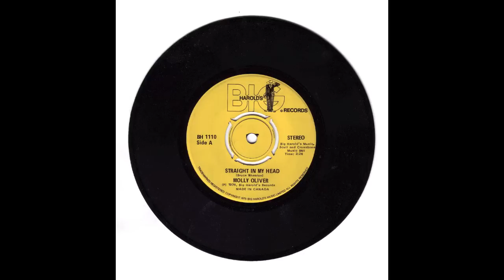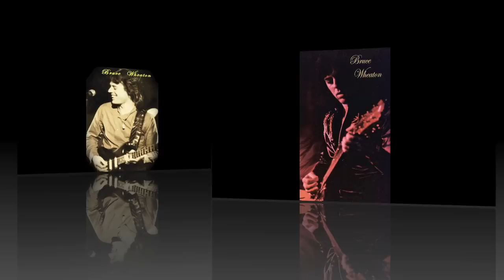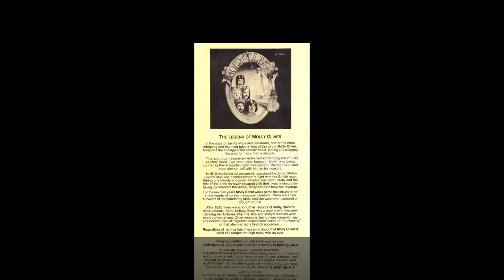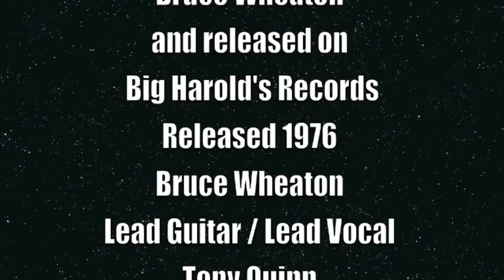'Straight In My Head' by 'Molly Oliver' 1st release written by 'Bruce Wheaton'...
Bruce Wheaton's "Molly Oliver" release their first recording on "Big Harold's Records" in 1976….
(A) side… "Straight In My Head" written by Bruce Wheaton / Skull & Crossbones Music….
(B) side… "Rainbow Woman" written by Tony Quinn…

Recorded at Solar Audio / Dartmouth Nova Scotia
Produced by Bruce Wheaton
Studio Engineer / Harold Tsistinas

Molly Oliver members on the initial single release were:
Bruce Wheaton - Lead Vocal & Lead Guitar
Tony Quinn - Vocal & Guitar…
Michael Leggat - Vocal & Keyboards
Ken "Dutch" Schultz - Drums
Carson Richards - Bass

After Tony Quinn left the band, Larry Maillet who replaced Tony, re-recorded Tony's guitar and vocals as we were originally intending the song to be included on the album release…. But this song wasn't included on the original "Molly Oliver" album that was released on "London Records"… Now "Straight In My Head" is included on the "Molly Oliver" / "In The Studio" CD release… The recording in this slide show is the version that includes Larry Maillet on rhythm guitar and vocal….